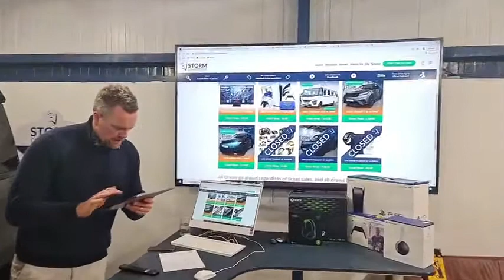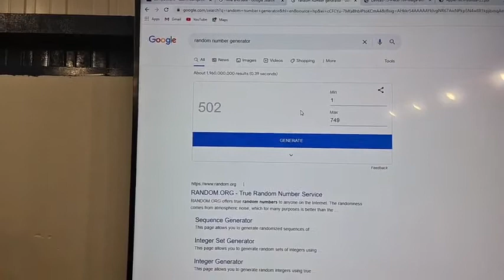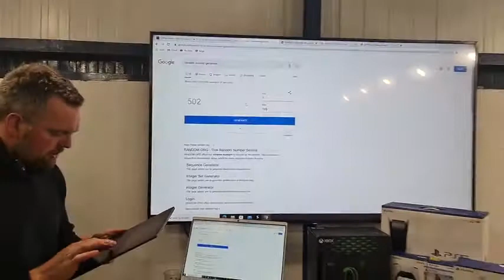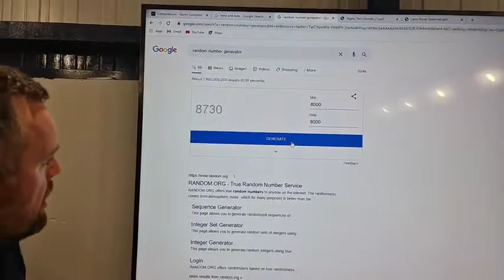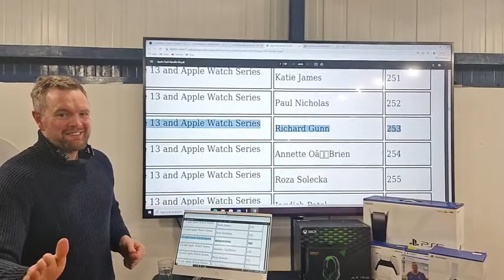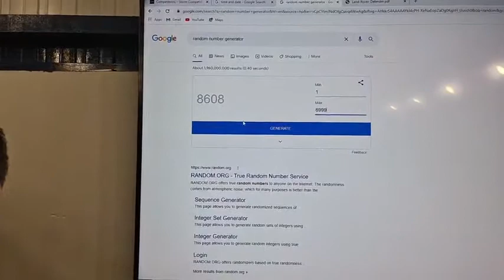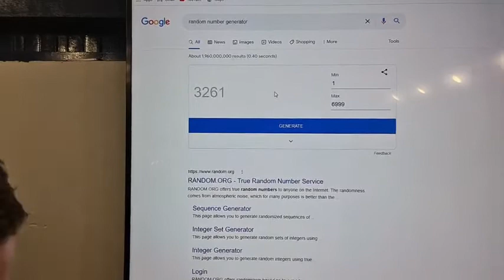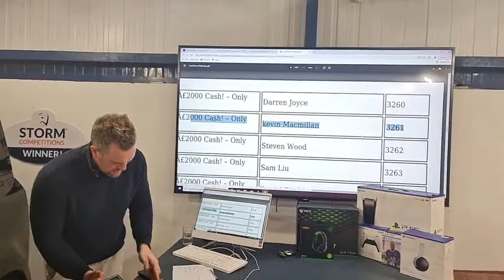Draw for Defender + Bundles 28/03/2022